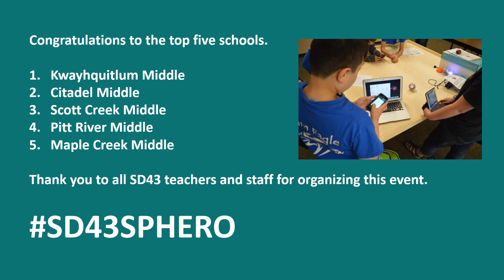SD43 hosts first-ever Middle School Sphero Challenge Day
School District No. 43 (Coquitlam)'s talented middle school students put on a show at the first-ever Middle School Sphero Challenge Day held on Thursday, May 25 at Winslow Centre.